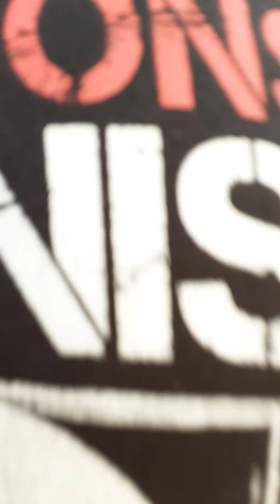press conference crazy and loud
Press conference it was crazy but also funny see the full video on Jairus big crows Channel